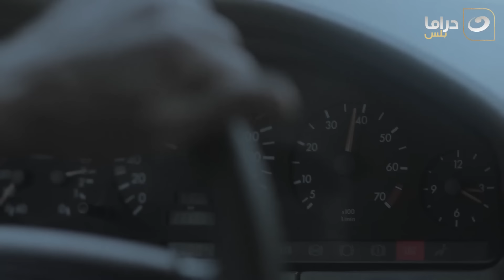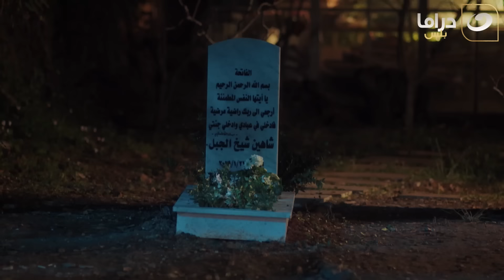الهيبة 3 | قصة جبل و إمه كاملة ❤️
الهيبة ..
حان وقت الحب والحصاد! ينهض جبل من جديد وينفض عن عاتقه غبار الأزمات التي عصفت به سابقاً، فأزمة الثقة التي يمر بها ستضعه بين خيارين لا ثالث لهما: إما الهيبة كاملة، أو أنه سيحرق الأخضر واليابس.

بطولة:  سيرين عبد النور، تيم حسن، منى واصف
تأليف: هوازن عكو
إخراج: سامر البرقاوي